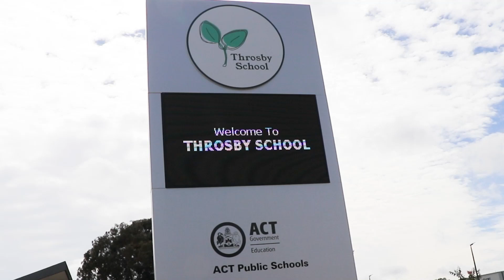Meet our new educators - Aliza Jane Bowers